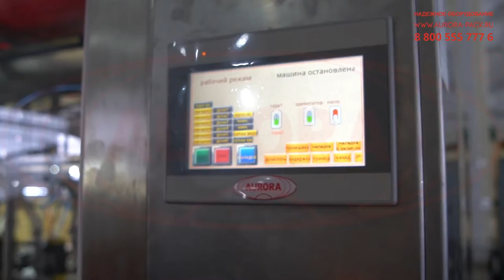Линия розлива и укупорки растительных масел в ПЭТ бутылки и канистры «МАСТЕР» с двумя ориентаторами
В данном видео показана работа линии розлива и укупорки растительных масел в ПЭТ бутылки и канистры «МАСТЕР» с двумя ориентаторами.

Описание:

Широкофункцональное решение для расфасовки пищевых жидкостей в разноформатную тару. Полностью автоматизированная линия серии «МАСТЕР» реализует операции расфасовки продукта сразу в 6 емкостей одновременно и укупоривает закручивающимися крышками. Конструктивной особенностью линии является адаптация к работе с разными видами упаковки — ПЭТ-бутылками объемом 1 л и канистрами объемом 5 л.

Расфасовка продукта выполняется поршневым дозатором, оснащенным си-стемой опускания сопел, раздаточной емкость на 100 л, каплеуловительным лотком и системой датчиков. Узел забивки выполнен с двумя головками — под широкие винтовые крышки для канистр и двухкомпонентные колпачки с отрывной мембраной типа «маргаритка». Укупорочные изделия подаются в зону забивки из ориентаторов дискового типа. Линия развивает высокую производительность и управляется при помощи сенсорной панели оператора.

С более подробным описанием данного оборудования и характеристиками Вы можете ознакомиться на нашем сайте по ссылке